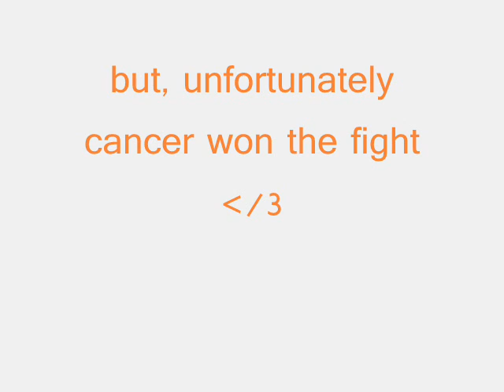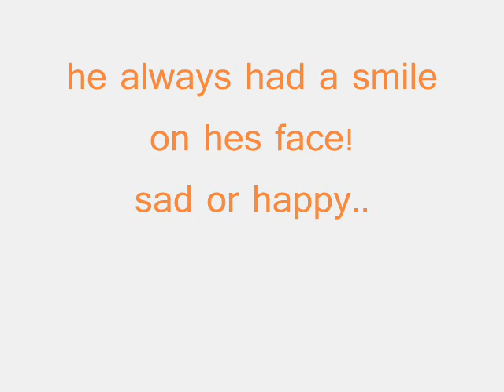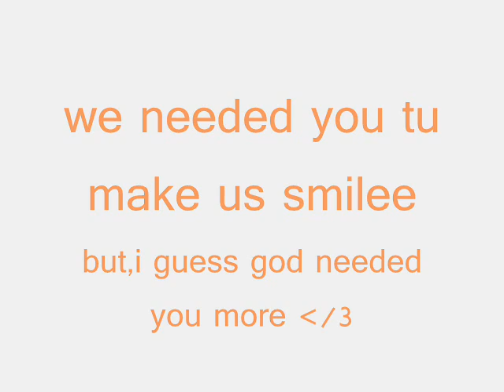rip mathieu richard ..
rip mathieu en te monque a mourir,